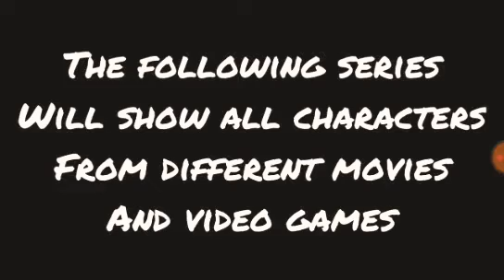The Monster Land-Episode 23 Godzilla has a taking tail.